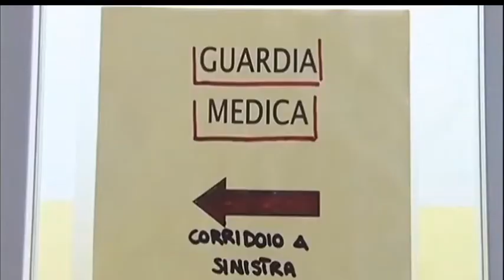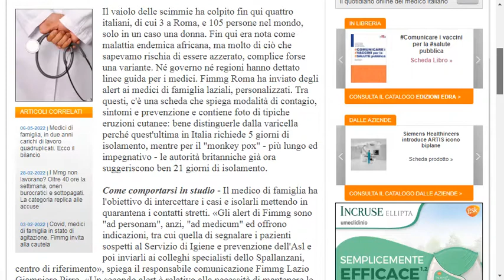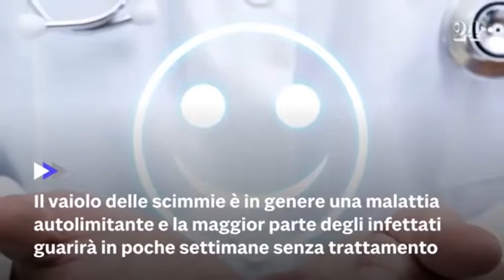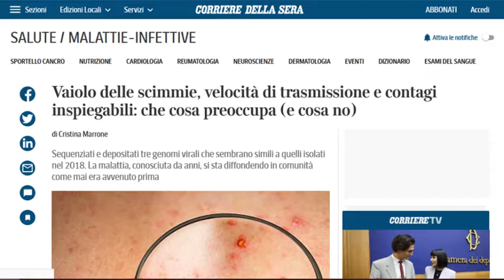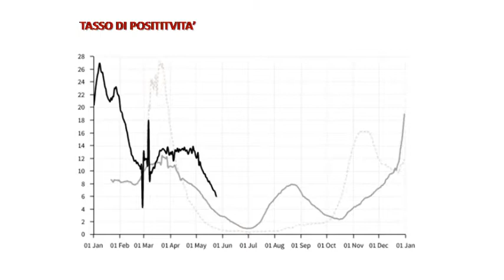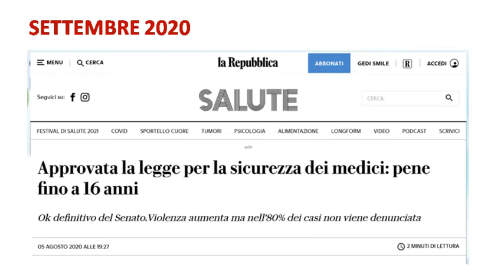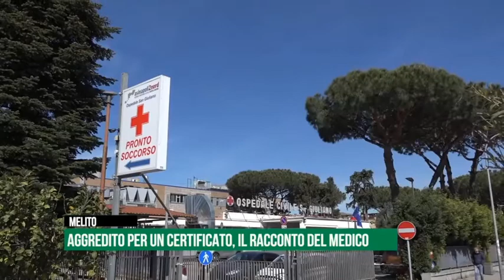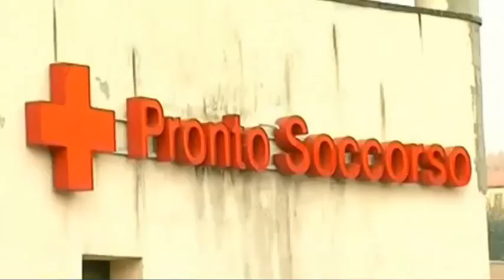LA NOSTRA SANITA' - Puntata del 25 maggio 2022